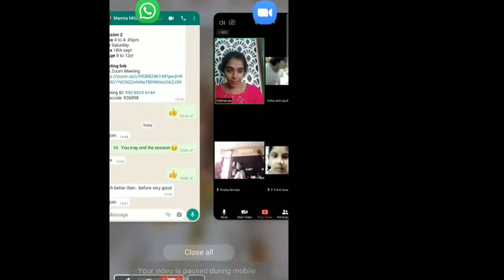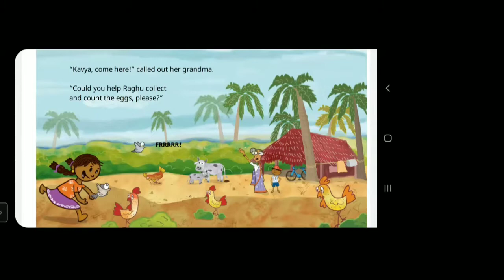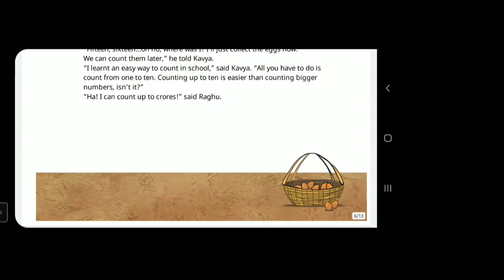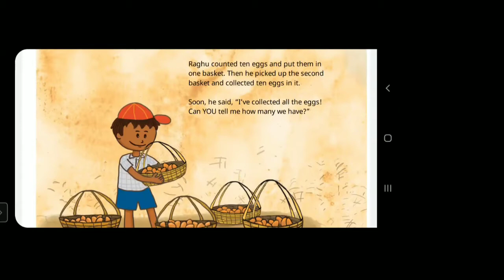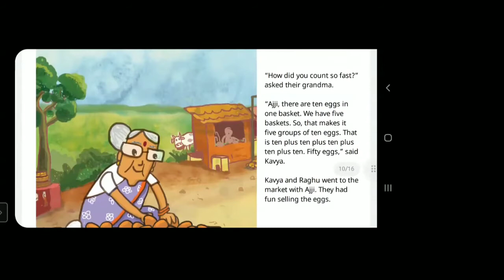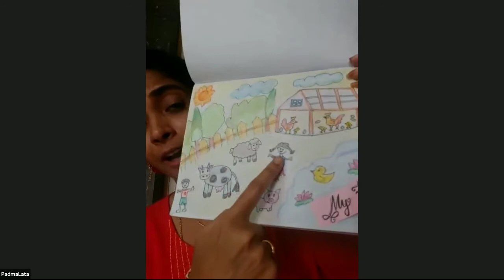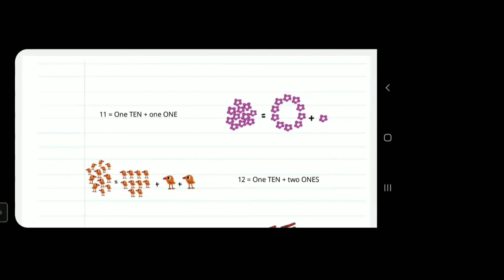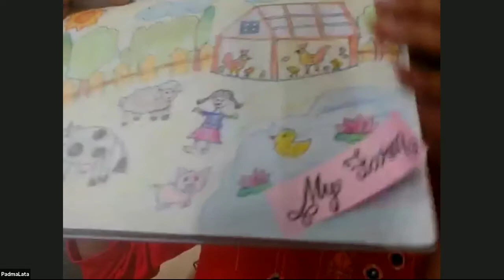Story telling session ! Art Explorer Academy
Check out Art Explorer Academy Facebook page for all amazing live workshops for kids!